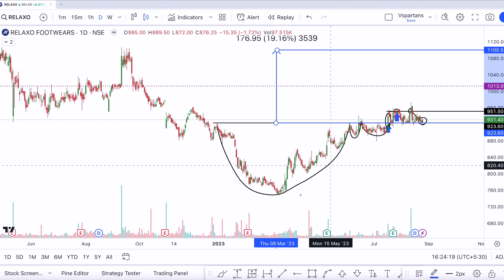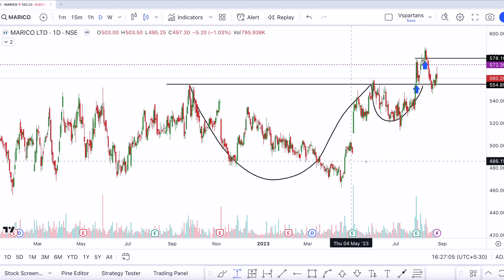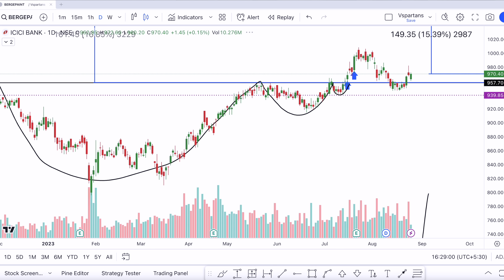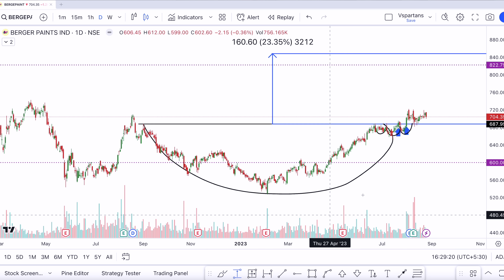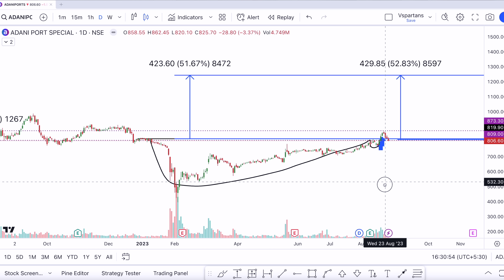10 Break-Out Large Cap Stocks | Best Stocks To Buy Now